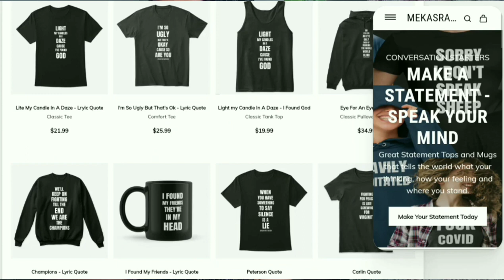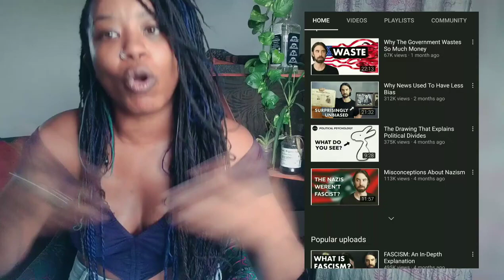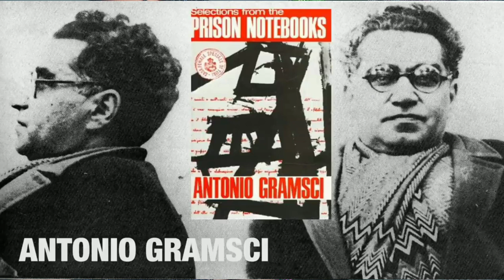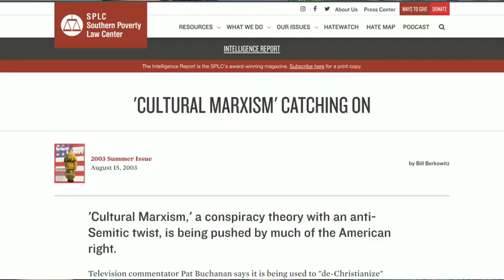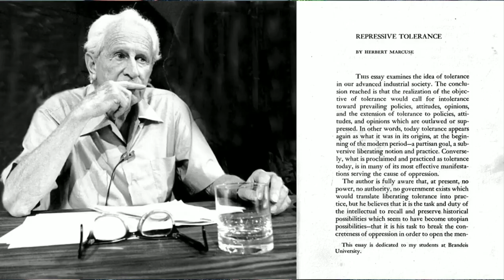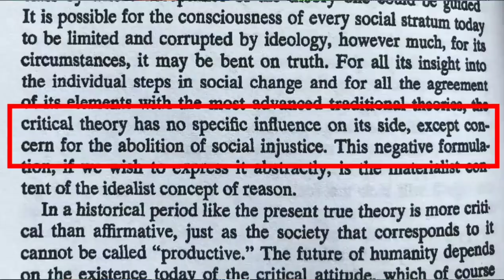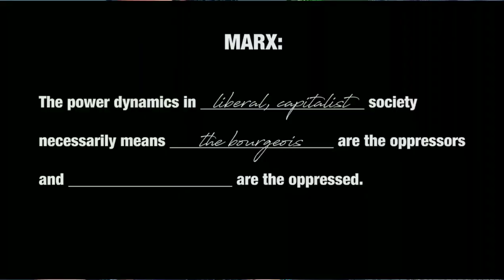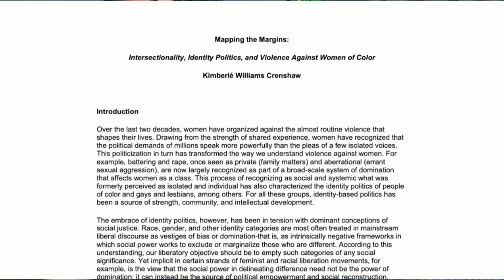The Intellectual Roots of "Wokeness" - Adapted Marxism - { Reaction } - Ryan Chapman - REPOST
✨👉Can also SUPER THANKS 👍